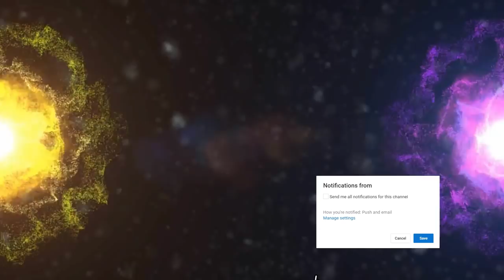እሬት ለፊት ያለው ጥቅም